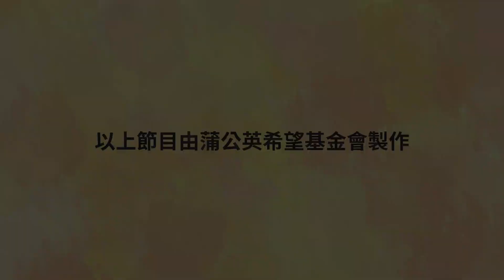傳遞信心【言語】幼兒🌘睡前故事🐤陪伴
蒲公英希望月刊📖no.132【小小蒲公英】傳遞信心 【聲音】林鈺婷
今天的故事帶給你什麼感受呢？
你喜歡別人讚美你？
你常常讚美身邊的好朋友？